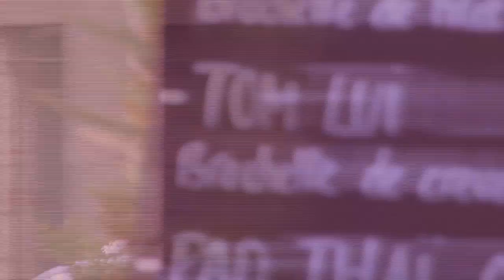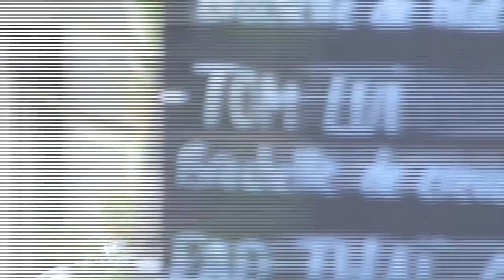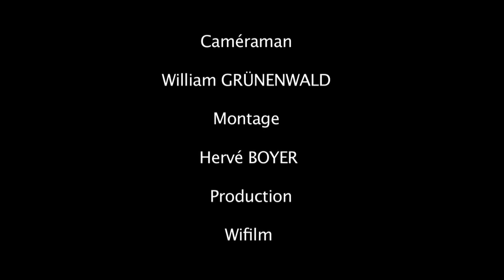Bordeaux.tv : Concert vs Cancer à l'Amadeus Song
Concert à L'Amadeus Song.
Depuis 9 ans dans le cadre de la semaine de lutte contre le cancer et à l'initiative de Laurent Beaumont, auteur, compositeur et interprète, se déroule une série de concerts caritatifs dont tous les fonds sont reversés au comité Gironde de la Ligue contre le Cancer.
Le 20 Avril 2011 à L'amadeus Song Trois groupes de Musique se sont ainsi réunis pour soutenir la Ligue: Madi and the escort boys, Laurent Beaumont, Forget me not.